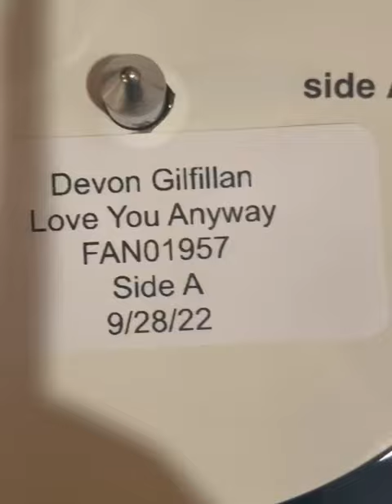Listening to “Let The Water Flow” on vinyl for the first time 🥹💜